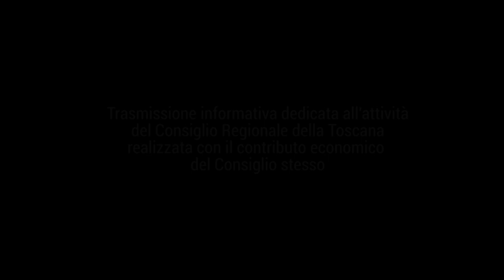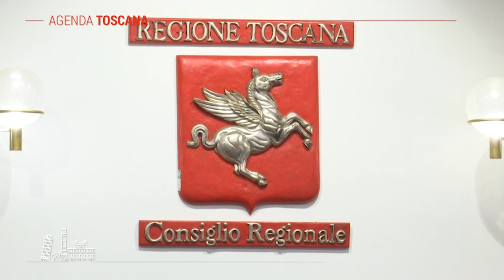TELE IRIDE - Agenda Toscana